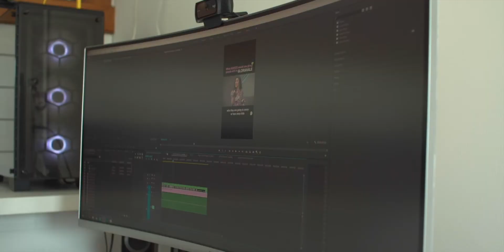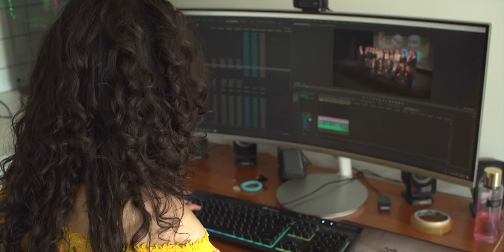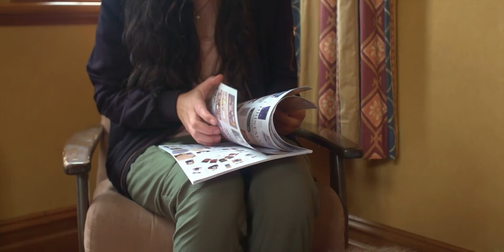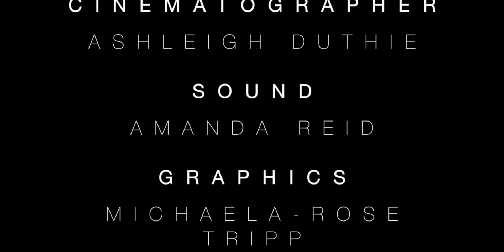Oh My God? Episode Four: The Community Effect part 2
and has been cleared for any use.
-Fragments by Borrtex
-Perception by Borrtex
-Corythucha-elegans by Rew
-It all begins here by Borrtex

Footage Used:
Gloriavale Footage was taken by Cody Packer in 2011 for his 700 project at Broadcasting School. I have used this footage at the start and throughout the middle of Lilia’s interview.

I have used two short clips (less than 10 seconds) from the TVNZ Sunday programme that she was interviewed for which I am allowed to do under copyright law

I have used footage and pictures provided to me by Lilia herself throughout the documentary including images of her time in Gloriavale and video clips of her life now, speaking at various events.